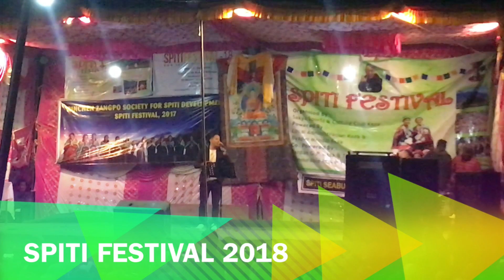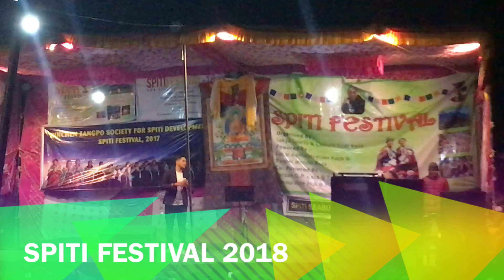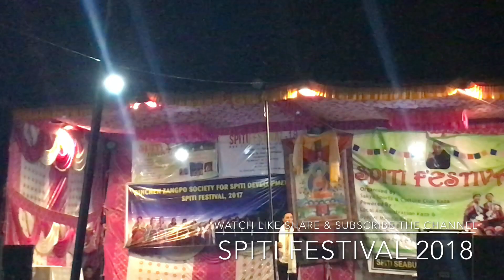SPITI FESTIVAL KAZA | 2018 | lahaul spiti ladakhi Bollywood songs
skip direct to the songs:

1. pehla nasha:    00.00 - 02:25 min
2. baatain ye kahain na (spiti version) :    02:29 - 05:00 min
3. gulabi aankhen:    05:01 - 06:59 min
4. lahauli, spiti & ladakhi songs:   07:00 - end

Hey guys.